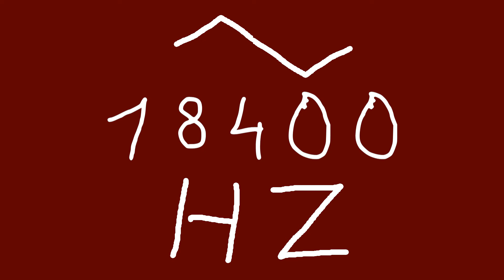18400 hz triangle